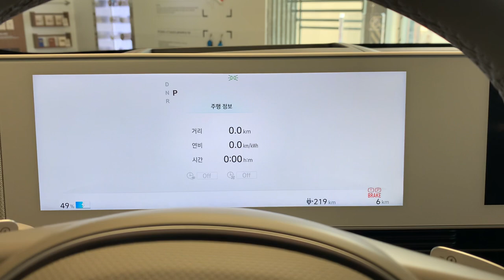Hyundai ioniq 5 chime